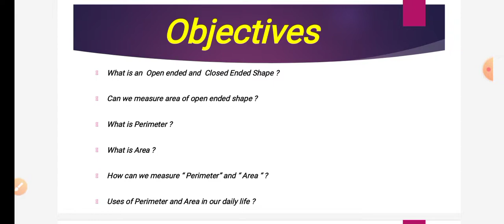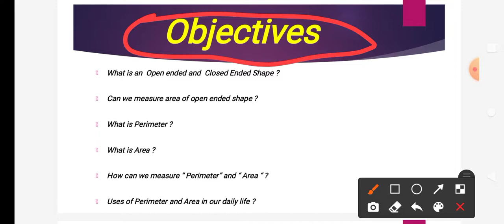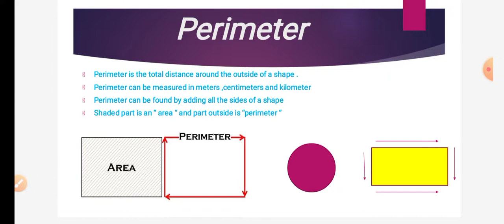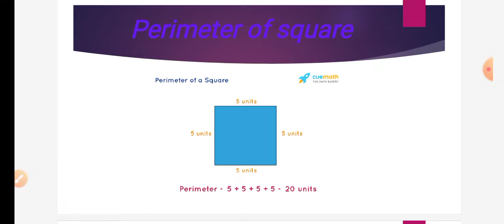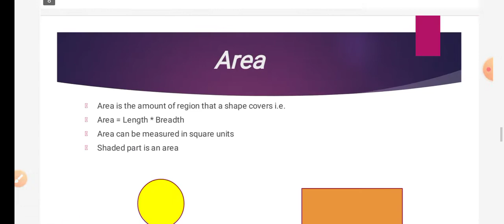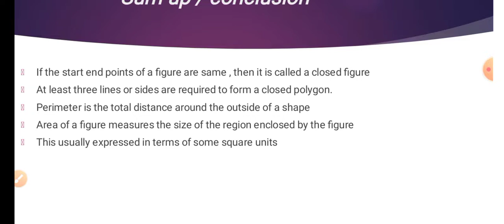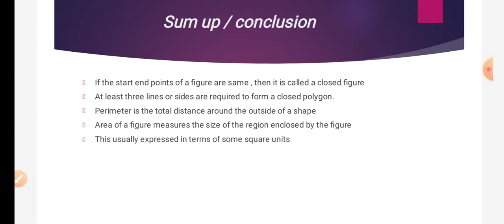Area and perimeter presentation II Master Trainer Jobs II how can find Area and perimeter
Presentation slide on area and perimeter Math.Master trainer jobs presentation preparation. how can preparation interview of master trainer.
PPT file Link given below